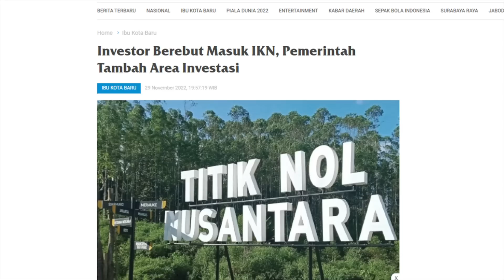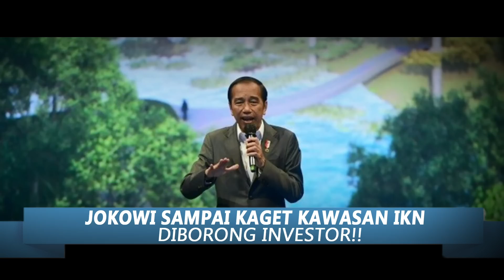JOKOWI SAMPAI KAGET KAWASAN IKN DIBORONG HABIS!?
Presiden Joko Widodo menceritakan kawasan IKN naik hingga 25 kali lipat dan dipastikan pembangunan IKN sesuai rencana dan rencananya akan dilakukan Upacara 17 agustus di IKN.